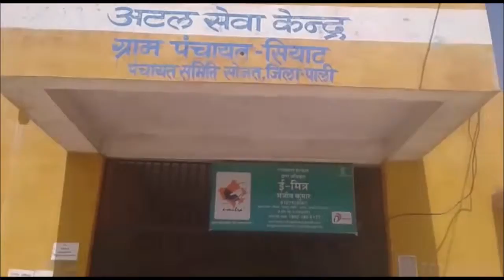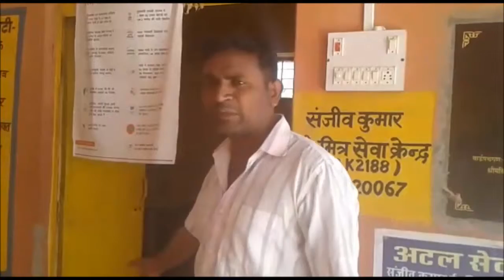पाली के सिरियारी में अटल सेवा केंद्र में चोरी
पाली के सिरियारी में बीती रात चोरों ने सोजत रोड स्थित सियाट गांव के अटल सेवा केंद्र को निशाना बनाया और मौके पर हजारों का माल पार कर लिया. साथ ही चोरों ने कई सरकारी दस्तावेज भी पार कर लिए. सूचना के बाद रोजगार सहायक माणकलाल मौके पर पहुंचे और पुलिस को सूचना दी. सूचना के बाद मौके पर पहुंची पुलिस ने मामला दर्ज कर अज्ञात चोरों की तलाश शुरू कर दी है. जानकारी के अनुसार मौके से चोरों ने सरकारी दस्तावेज के साथ 8 बैटरी, एक कूलर, एक पानी की टंकी और अन्य सामान पार कर लिया.